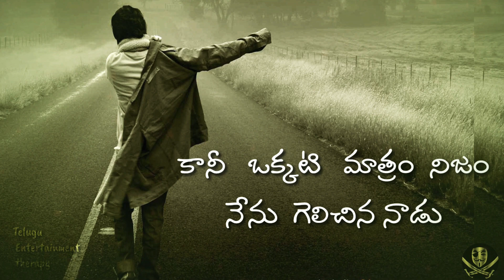Trending WhatsApp status. ||Telugu Entertainment therapy